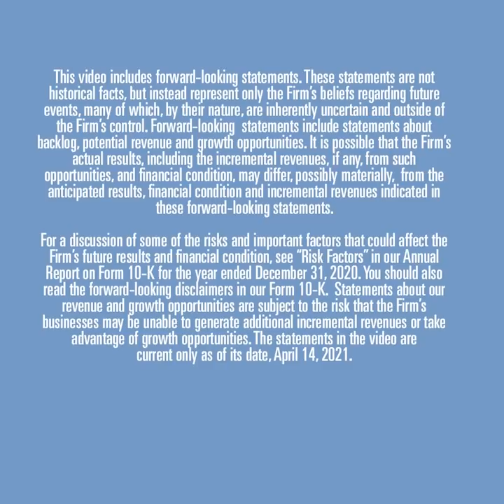Goldman Sachs’ First-Quarter 2021 Earnings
Stephen Scherr, Goldman Sachs’ Chief Financial Officer, discusses the firm’s first-quarter earnings results and what’s driving his confidence in the firm’s ability to execute on its long-term strategy.